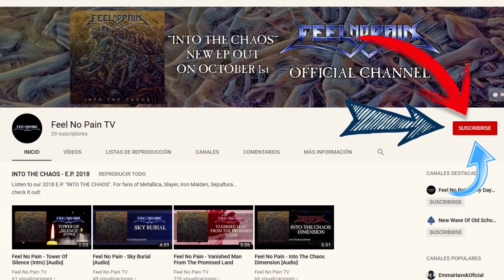TRAILER DEL CANAL [Feel No Pain TV]